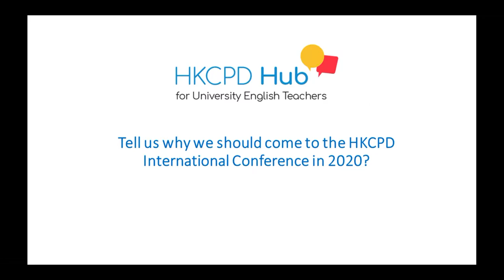HKCPD 2021 International Conference - Sylwia Ejmont